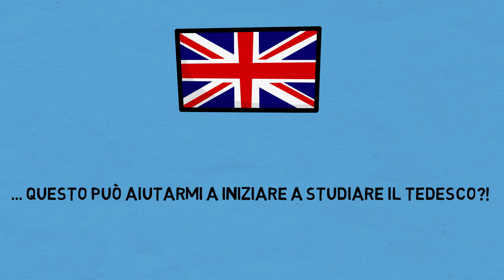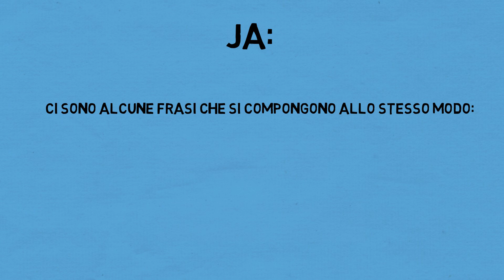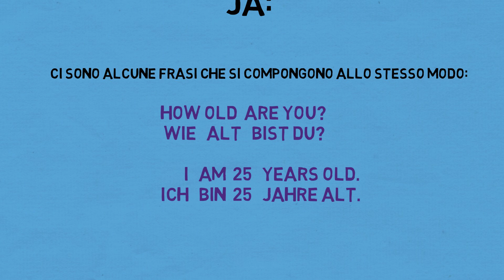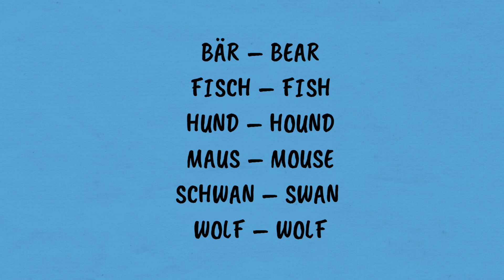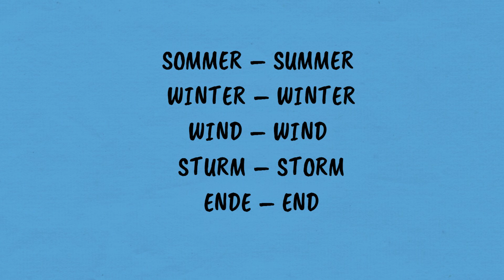TEDESCO per italiani: sapere l'inglese è utile per iniziare a studiare il tedesco?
Molto spesso studenti, parenti e amici mi chiedono se il fatto di conoscere più o meno bene la lingua inglese possa essere un valido aiuto per approcciare lo studio della lingua tedesca.
In questo video, in modo leggero e simpatico, vorrei provare a dare una risposta onesta e sincera e a illustrare (secondo me) le varie motivazioni.

Altri video.

📘📕📗 Ecco una lista di materiale (libri, grammatiche, manuali) che utilizzo e consiglio per lo studio del tedesco. Se li acquisti da qui, io riceverò una piccola percentuale che mi servirà per comprare nuovi strumenti per il mio canale